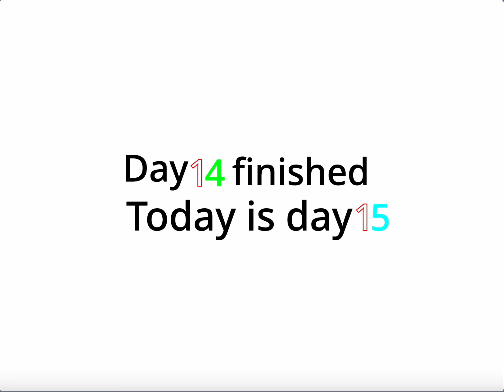15th day of school.